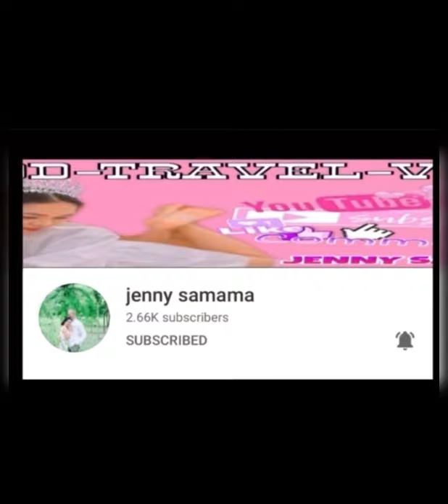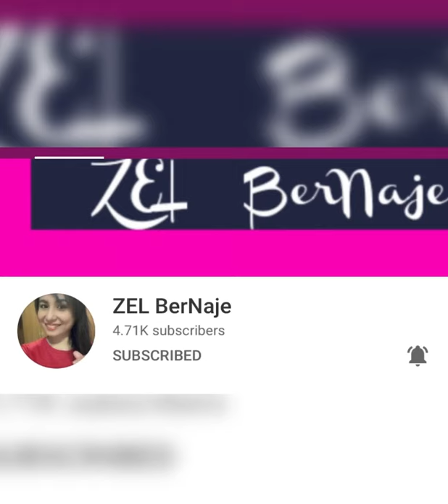DIFFERENT MAKE UP LOOKS || Mitch & Shem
In this video I re upload the old video with Vermelica Shem and together with my different make up looks at work

[7/22, 11:38] MichelleABADA: Music: Shave
Musician: Marco Lazovic
[7/22, 11:39] MichelleABADA: Music: Time
Musician: ASHUTOSH